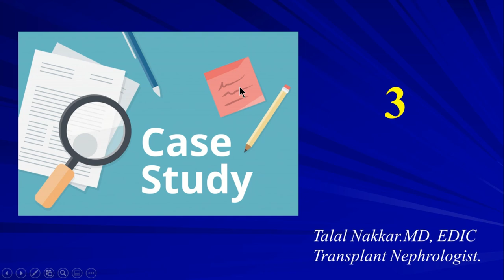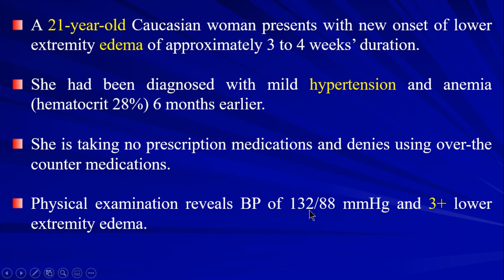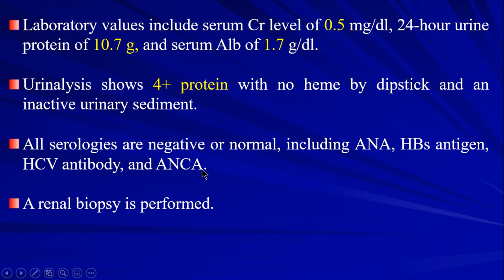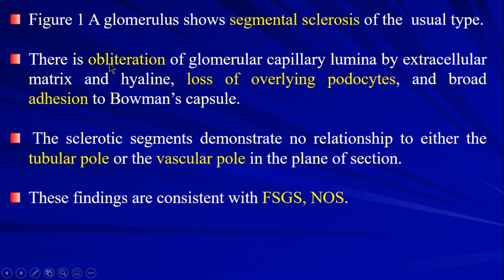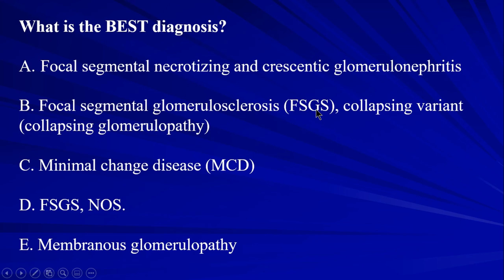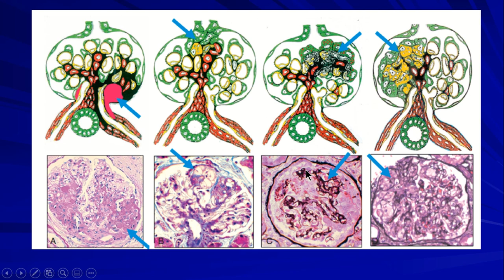11 Renal Pathology Case 03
00:00 Intro
00:30 Case presentation
02:38 Question
03:49 Reading slides
06:48  Answer